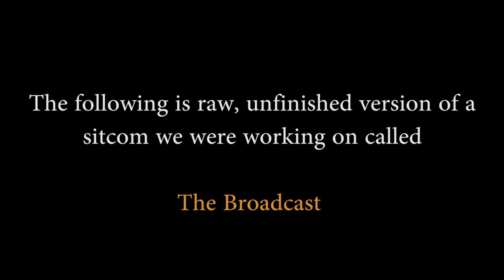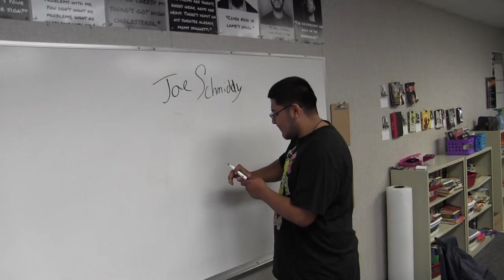The Broadcast -"The New Kid" - Our Unfinished Sitcom Episode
During 2nd semester, we wrote 8 episodes for a sitcom called 'The Broadcast." The show, inspired by The Office, is s mockumentary on a group of broadcast students. Because of finals and other projects we never got around to filming the other seven episodes. We didn't even finish this one, but we have the most filmed for it.

So, here is "The Broadcast" in it's raw and unfinished form.